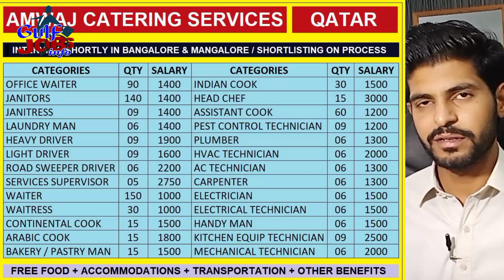Jobs in Qatar 2021 || Qatar Jobs 2021 for Experienced and Fresher Candidates With High Salary | Urdu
Dear Freinds,
In this video we have shared many jobs for Qatar.

Jobs List for today's video:

1) Office Waiter Jobs In Qatar
2) Indian  Cook Jobs In Qatar
3) Janitors Jobs In Qatar
4) Head Chef Jobs In Qatar
5) Janitress Jobs In Qatar
6) Assistant Cook Jobs In Qatar
7) Laundry Man Jobs In Qatar
8) Pest Control Technician Jobs In Qatar
9) Heavy Driver Jobs In Qatar
10) Plumber Jobs In Qatar
11) Light Driver Jobs In Qatar
12) Hvac Technician Jobs In Qatar
13) Road Sweeper Driver Jobs In Qatar
14) Ac Technician Jobs In Qatar
15) Services Supervisor Jobs In Qatar
16) Carpenter Jobs In Qatar
17) Waiter Jobs In Qatar
18) Electrician Jobs In Qatar
19) Waitress Jobs In Qatar
20) Electrical Technician Jobs In Qatar
21) Continental Cook Jobs In Qatar
22) Handy Man Jobs In Qatar
23) Arabic Cook Jobs In Qatar
24) Kitchen Equip Technician Jobs In Qatar
25) Bakery / Pastry Man Jobs In Qatar
26) Mechanical Technician Jobs In Qatar
27) Flawless Qa/Qc Inspectors - E & I Jobs In Qatar
28) Hse Leads Jobs In Qatar
29) Engineer Electrical Jobs In Qatar
30) Engineer Instrumentation Jobs In Qatar
31) Materials Controller Jobs In Qatar
32) Shift Manager E & I Jobs In Qatar
33)  Time Keeper Jobs In Qatar
34) Supervisor Electrical Jobs In Qatar
35) Training Coordinator Jobs In Qatar
36) Supervisor Instrumentation Jobs In Qatar
37) Store Keeper Jobs In Qatar
38) Supervisor  Hvac  Jobs In Qatar
39) Permit Coordinator Jobs In Qatar
40)  Hse Inspectors Jobs In Qatar
41) Electrical Technician Jobs In Qatar
42) Duct Man Jobs In Qatar
43) Hvac Technician Jobs In Qatar
44) Plumber Jobs In Qatar
45) Elv Technician Jobs In Qatar
46) Pipe Fitter Jobs In Qatar